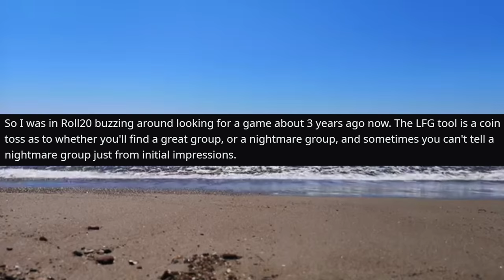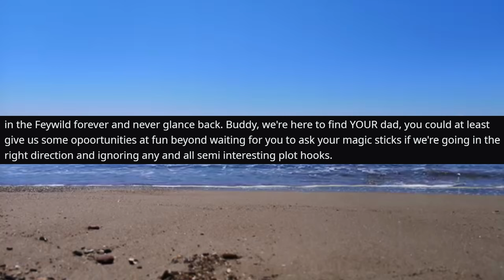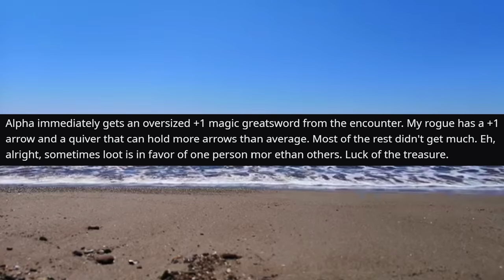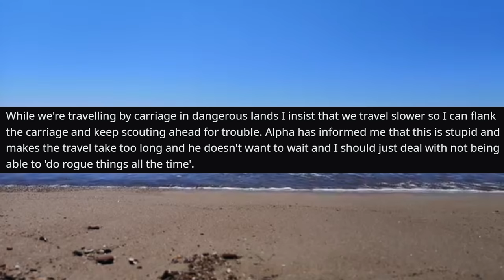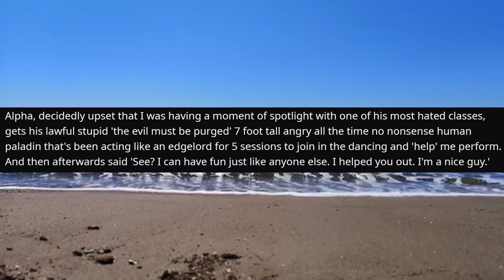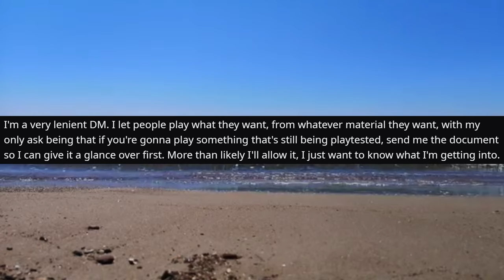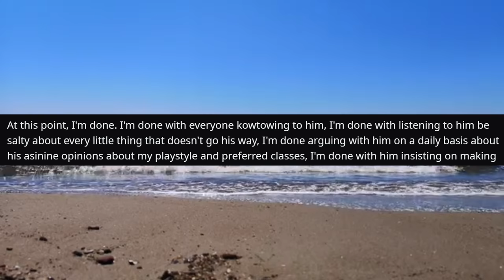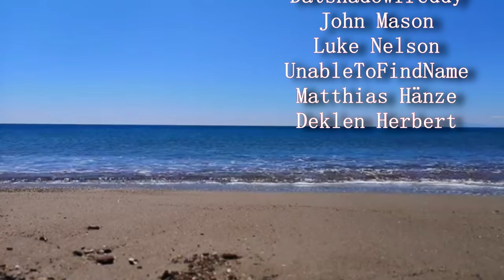I Played With A Cult Leader || D&D Story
Go check out Last Arc! FREE DEMO!